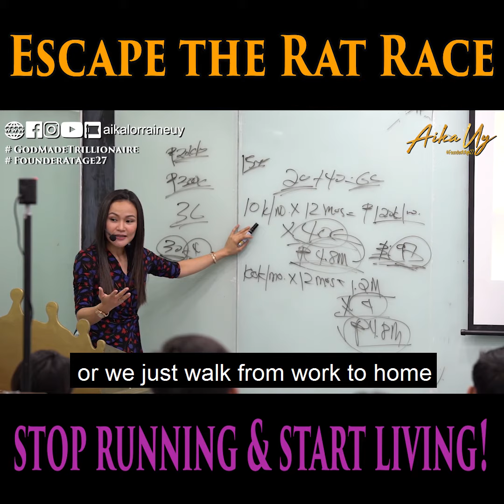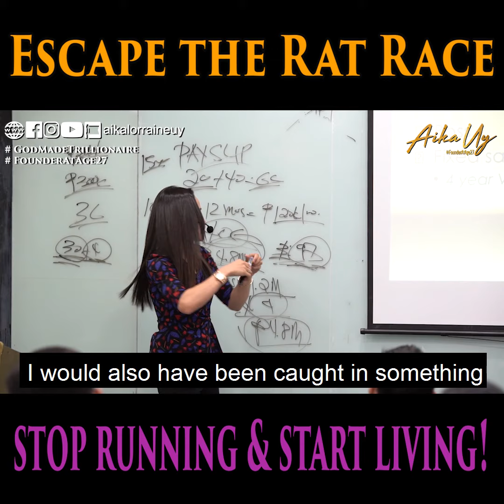ESCAPE THE RAT RACE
Rat race? A rat race is an endless, self-defeating, or pointless pursuit. Stop running and start living. Reality bites.. We need to be aware of this.

Kindly watch 'til the end.

Happy and Blessed Thursday to all!